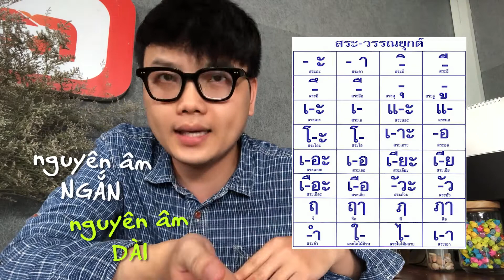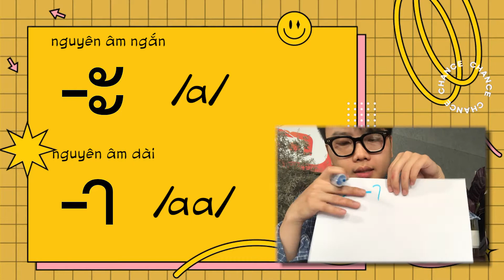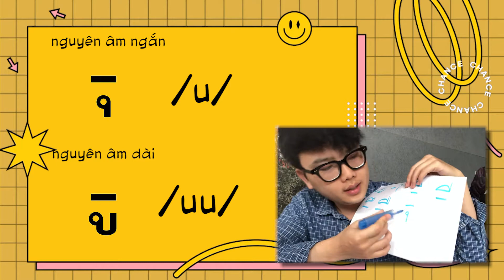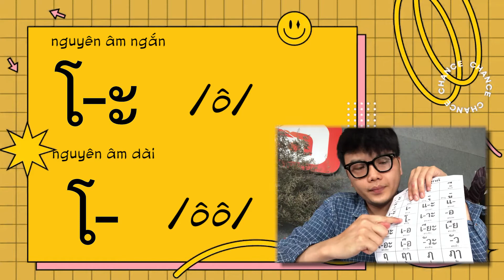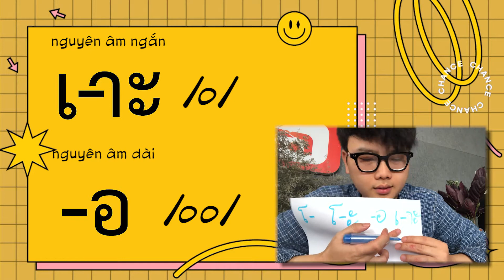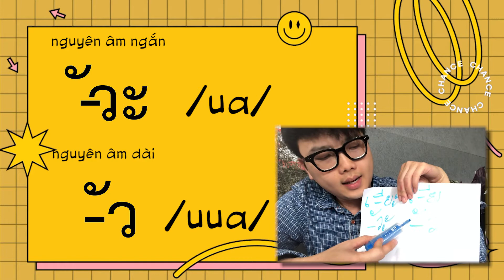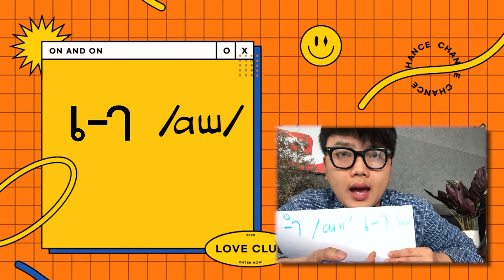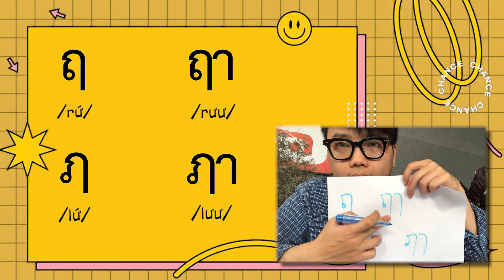12 NGÀY CÙNG HỌC TIẾNG THÁI EP.5 | 32 NGUYÊN ÂM TIẾNG THÁI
Sawasdee khrap
Trong ep.5 của HỌC TIẾNG THÁI 12 NGÀY ngày hôm nay, mình tiếp tục hướng dẫn mọi người biết cách đọc và viết 32 nguyên âm trong tiếng Thái. Mọi người nhớ nán lại xem - nghe - học nhé ... để mình chuẩn bị đến với các ep. ghép chữ rất thú vị đó.

00:00 intro
00:27 giới thiệu đôi nét về nguyên âm tiếng Thái
01:22 các nguyên âm đơn: /a/ /i/
02:54 /ư/ /u/
04:32 /ê/ /e/
06:02 /ô/ /o/ /ơ/
08:22  nguyên âm kép: /ia/ /ua/ /ưa/ /am/ /aw/
11:46 nguyên âm /ay/
12:38 4 nguyên âm ít phổ biến
13:35 tâm sự mỏng và sawasdee khrap :))
Ngoài ra hãy để lại bình luận cho mình biết thêm ý kiến của mọi người với nhé.